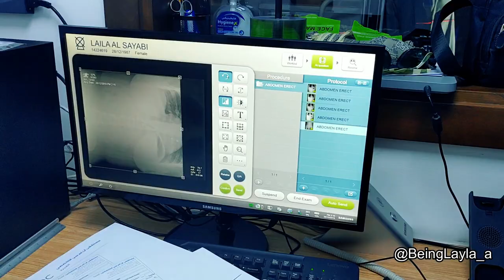Elipse balloon weight loss programme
A couple of months ago i discovered the Elipse gastric balloon procedure while surfing online and was very intrigued by this innovative way to start your weight loss journey!
Now weight loss is not new to me, i had done it before a very long time ago after my second child when he finally turned 4, something clicked in my mind to take myself back into control and shed the baby weight. Ever since then, i have had an on and off relationship with weight loss. Although i had managed to keep it under my BMI and be at a safe range for over 5 years or so through exercise, following a somewhat moderately healthy lifestyle, trying out all the weight loss methods at clinics etc. but i had a crash nearly the end of 2018 when my life wasn't at it's best.

 My weight rose up to the higher end of spectrum with an unhealthy relationship with food. All of 2019 for me was spent being in the right place in my mind, in my family life and career so i had to take control of my physical well being too! that's why i decided to do the Allurion elipse balloon this year with American_Clinics based in Muscat - Oman. This is an update about the procedure and details about why, how and when.
I am on my week 6 as i write this and upload this video.
Wishing you the very best in your journey!
Love,
Layla.A